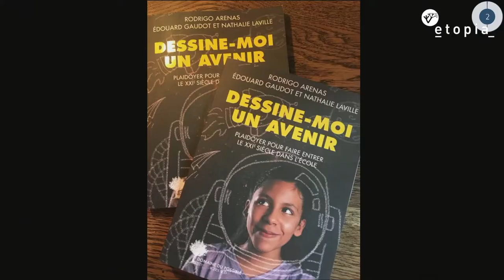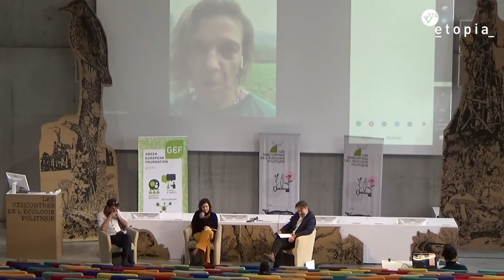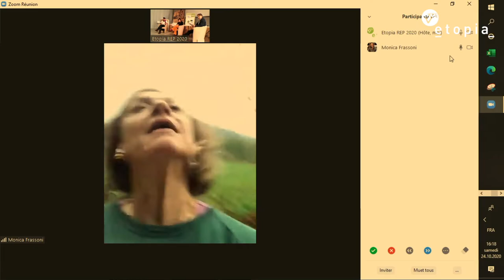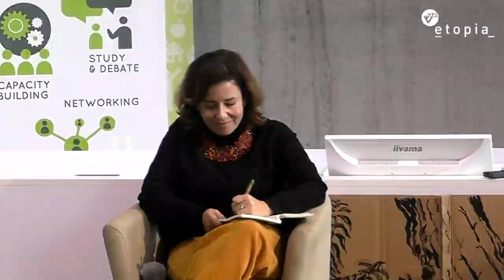Conférence REP : L'écologie politique, une galaxie de courants (2020)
Avec Dirk HOLEMANS (Oikos & GEF), Edouart Gaudot (FRA) et Monica Frassoni, animé par Benedetta de Marte (IT).

Ecologie radicale, identitaire, profonde, intégrale. Les termes sont nombreux pour désigner les différents courants qui se retrouvent aujourd’hui au sein de l’écologie dite politique. Mais que signifient-ils ? Et que représentent- ils dans leurs capacités de transformations ? Comment se traduisent-ils dans le champ politique en Europe aujourd’hui ?

Un débat qui s'est tenu dans le cadre des Rencontres de l'écologie politique (Bruxelles, 2020), co-organisé par la Green European Foundation et Etopia avec le soutien financier du Parlement Européen.